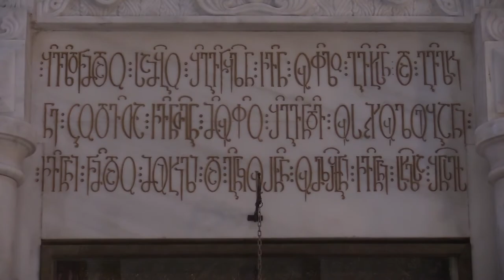სამების საკათედრო ტაძარი